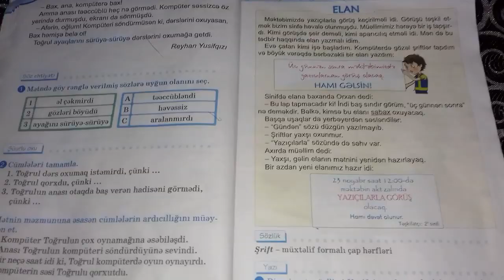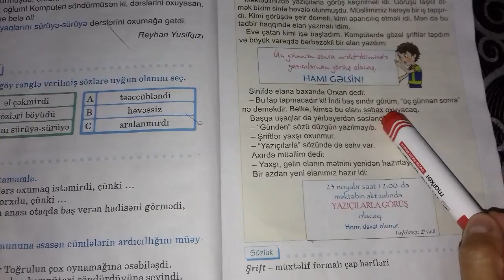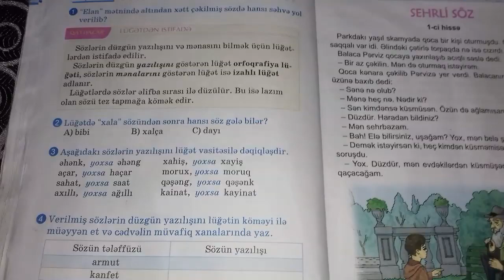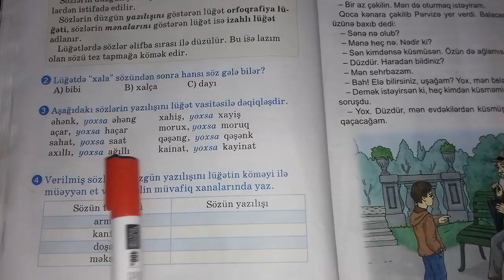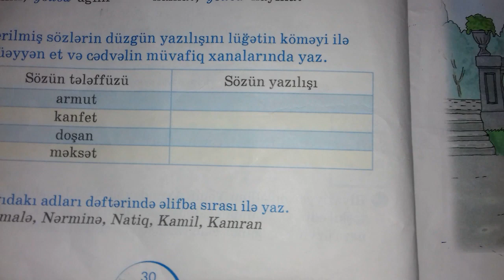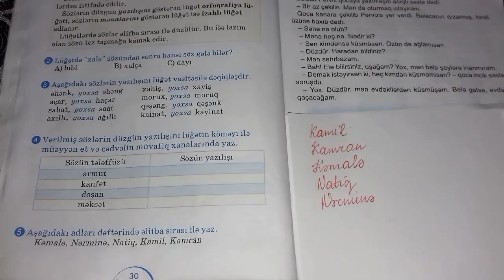II sinif Azərbaycan dili, səh., 58-59